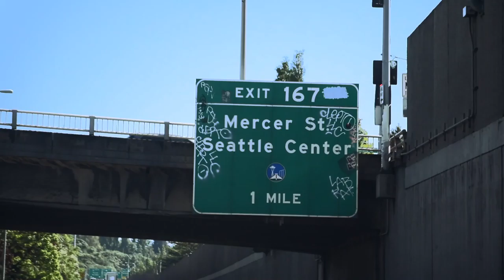Seattle 2020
Short video I made back in 2020 at the beginning of COVID ft. my close friends from High School.

Camera: Nikon D3300
Edited On: Final Cut Pro